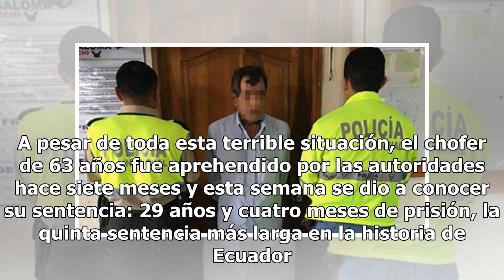Indigna caso de chofer escolar que abusó de menor y lo contagió de VIH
Esta semana se dio a conocer un caso atroz en el que un niño quedó marcado de por vida a causa de un deseo enfermo por parte de un chofer de autobús escolar ocurrió en Guayaquil, Ecuador. De acuerdo con Extra, este pequeñito que tenía ocho años al momento del ataque fue víctima de los bajos y enferm...